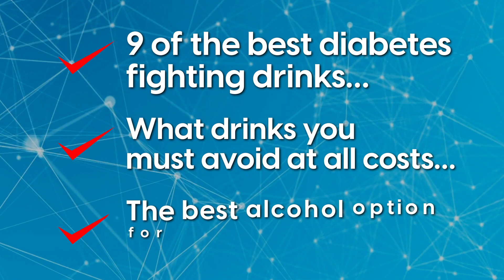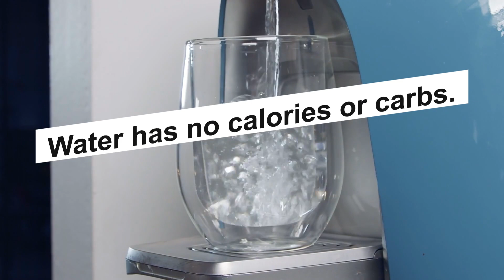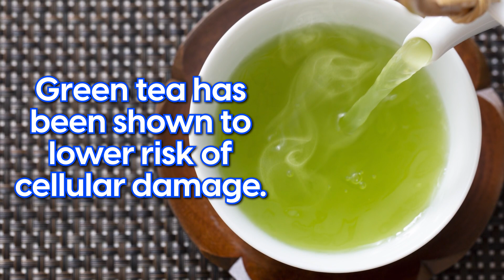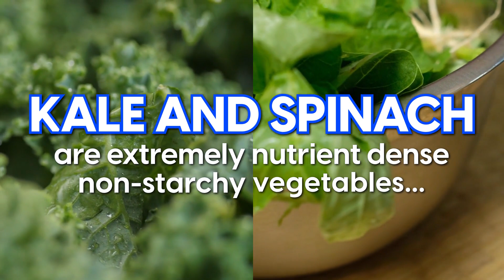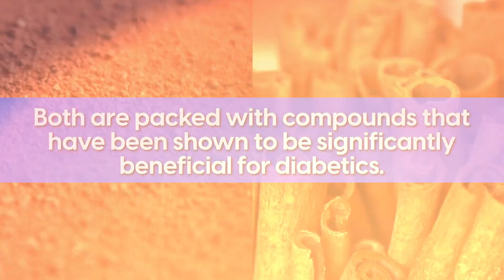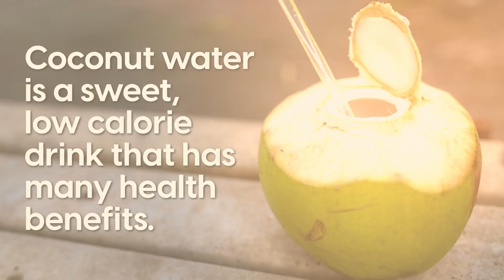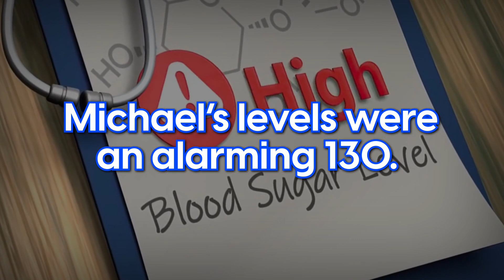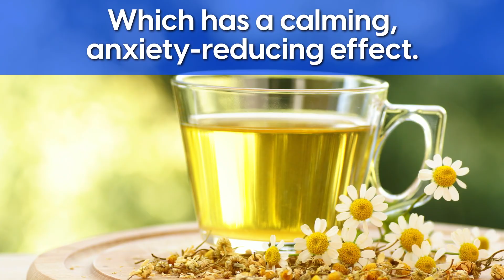9 Amazing Diabetes Fighting Drinks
In this video, we will look at the 9 of the best diabetes-fighting drinks and what drinks you must avoid at all costs! Plus you’ll hear the story of how one man drastically reduced his diabetes symptoms through a few small changes.

The Top 9 Drinks for Diabetics

9. Water
Water has no calories or carbs, and drinking enough may help to lower blood glucose levels. It is the best way to stay hydrated.

8. Green Tea
Green tea comes out on top as being the healthiest tea. It reduces inflammation and lowers the risk of cellular damage.

7. Vegetable Smoothies
Vegetables in your smoothie will help to keep sugar levels within a healthy range. These add a healthy dose of fiber, which is vital for diabetics. Kale and spinach are the best when it comes to balancing blood sugar and fighting diabetes.

6. Pomegranate Juice
Pomegranate is low in the glycemic index and offers several health benefits for diabetics. It is full of phenolic compounds which help to control weight.

5. Sugar-Free Sports Drinks
These are electrolyte drinks that keep your brain, nerves, and muscles going after an active physical activity. Some contain natural ingredients, which are the best option.

4. Coconut water
Coconut water is a sweet, low-calorie drink that has many health benefits. It has a natural electrolyte balance that helps with hydration, plus potassium and magnesium which are important for muscle function and nerve signaling.

3. Coffee
Coffee has been shown to reduce the risk of type 2 diabetes, cancer, heart disease, stroke, and Alzheimer’s - when consumed in moderation. It also contains trace amounts of nutrients such as magnesium and has an anti-inflammatory effect.

2. Red Wine
Red wine may reduce your risk of heart disease if you drink a glass a day. It can increase your good cholesterol levels while lowering the bad. This also contains polyphenols that may help to improve your fasting blood sugar levels.

1. Chamomile tea
Drinking chamomile tea can offer a powerful improvement for controlling blood sugar and insulin levels. It’s also a natural source of antioxidants helping to fight oxidative stress which can lead to a number of diabetic complications.